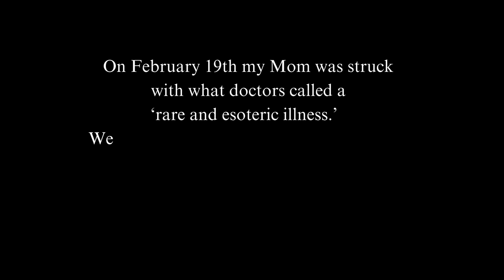The last video with my family before our WAR began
You can help my Mom fight brain cancer by buying a Gigi sweatshirt.⬇️